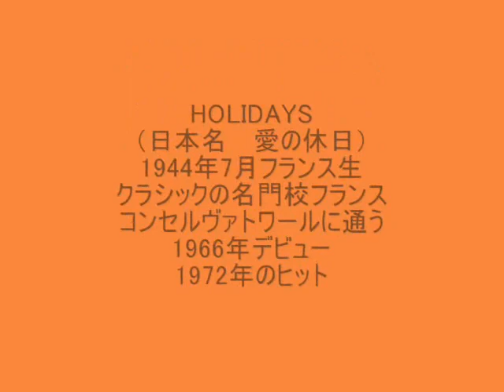Michel Polnareff holidays